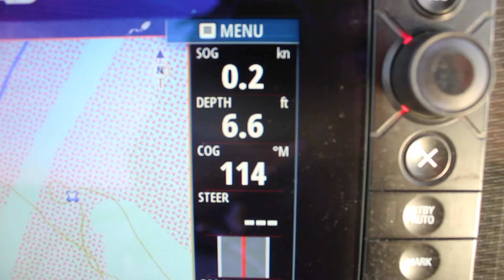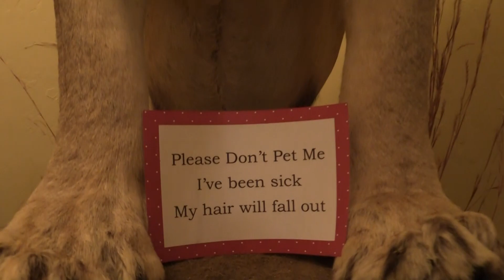Texas Trip pt. 2 - Ep 4 Midwest Maniac Outdoors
Part 2 of 2 for our 2020 Texas trip! In this episode we'll be chasin' blue-cats with our guy Jimmy Lane down in Texas!